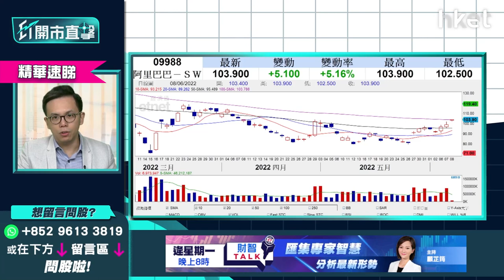【ET開市直擊】（精華）阿里巴巴9988股價飆升追唔追？上望目標話你知